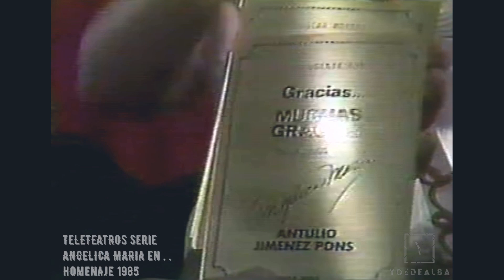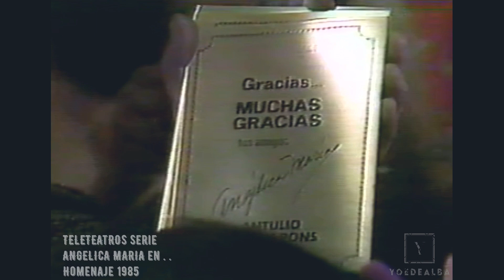TeleTeatros Serie ANGÉLICA MARÍA En . . . 1985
PROGRAMA TeleTeatros Serie ANGÉLICA MARÍA en  . .  .1985
Canal 13 (Imevision) Mx.
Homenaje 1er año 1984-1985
48 programas al aire cada Domingo a las 20:30 hrs
Se despide la 1era actriz y cantante Angélica Maria la eterna Novia de México, Novia de América junto a un gran elenco.

INVITADOS ESPECIALES: Angélica Vale, Marga Lopez, Maria Rojo, Sergio Bustamante, Enrique Novi, Sergio Kleiner, Carmelita Gonzalez, Ana Bertha Espin, Alicia Montoya, Rosario Granados, Rita Macedo, Patricia Ancira , Oscar Morelli, Abel Salazar, Judith Velasco, Enrique Guzman, Arsenio Campos, Roberto Montiel, Maria Eugenia Rios, Wally Barron, Carlos Ancira, Armando Calvo, Fernando Borges, Victor Alcocer, Jose Lavat, Maritza Aldaba, Rolando de Castro, Sebastian Bonilla, Alfredo Ruiz del Rio, Mario de la Reguera y mas . . .

Producción Antulio Jimenez Pons
Canciones:  LA BASURITA  autor: Juan Zaizar
IMAGINACIÓN -  ADIÓS CARIÑO autor: JuanGabriel

Vídeo creado y editado para admiradores de Angélica Maria, sin fines de lucro ni monetizacion